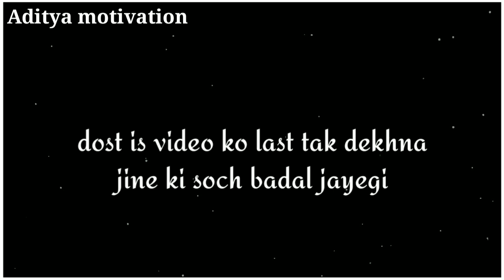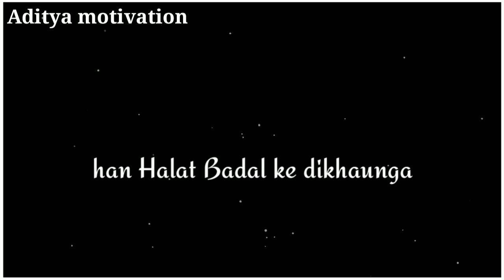Powerful motivational video in Hindi || Inspiration speech ||Aditya motivation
Aditya motivation